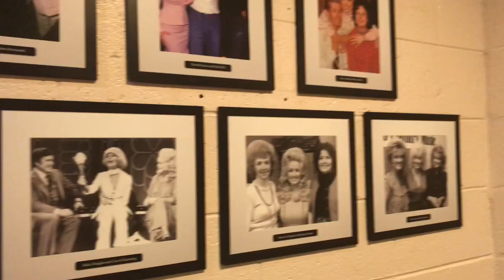Girls Weekend Trip 💋 Gatlinburg,Tn